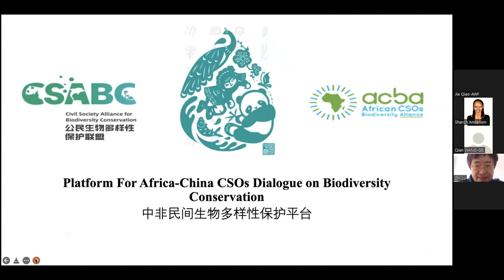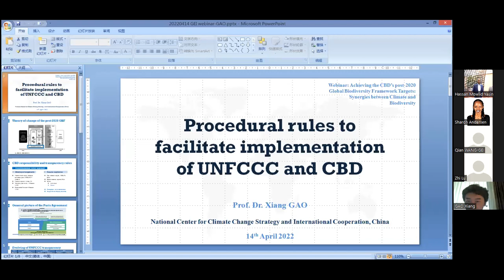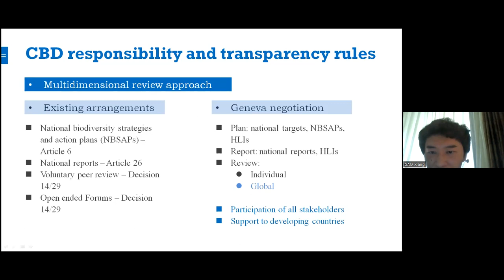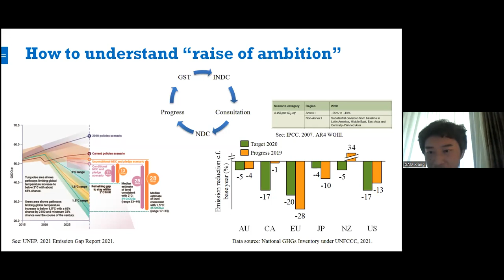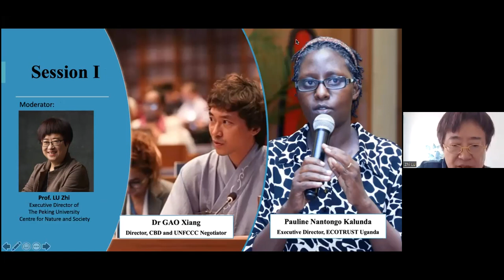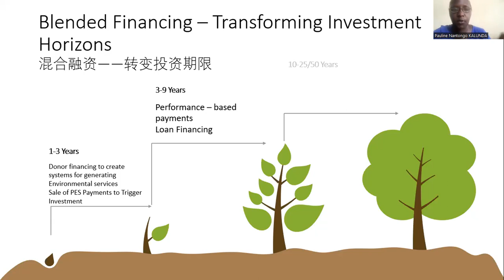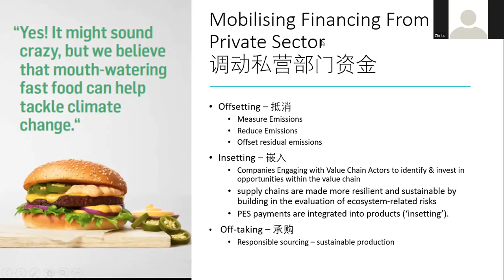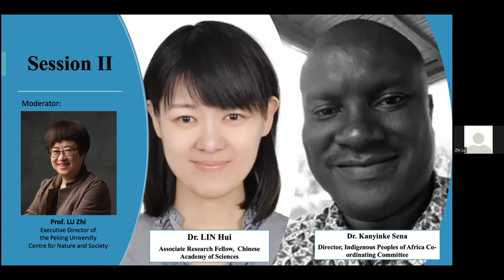Achieving the CBD's Post-2020 GBF Targets: Synergies between Climate Change and Biodiversity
African CSOs Biodiversity Alliance (ACBA) in collaboration with China’s Civil Society Alliance for Biodiversity Conservation (CSABC) hosted a webinar titled Achieving the CBD’s P-2020 Global Biodiversity Framework Targets: Synergies between Climate Change and Biodiversity on the 14th of April 2022. This webinar aimed to share lessons learned and best practices on Synergies between Climate Change and Biodiversity Conservation and explore practical measures to bridge the biodiversity funding gap and explore potential funding mechanisms in Africa and China.